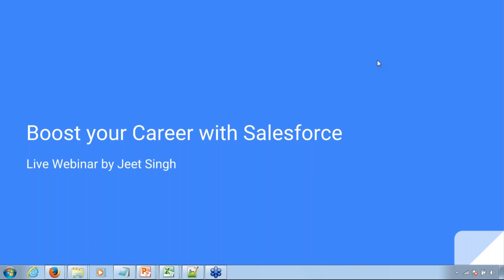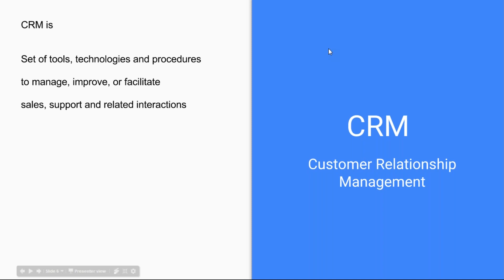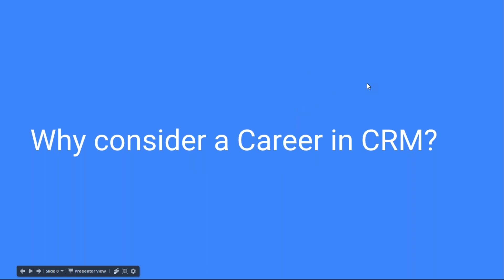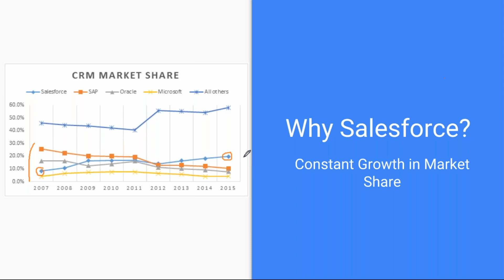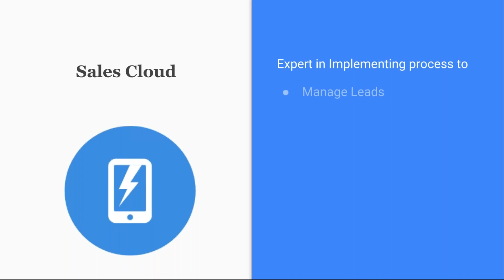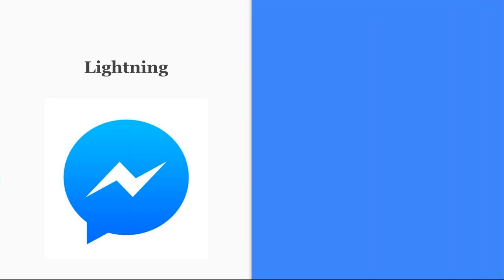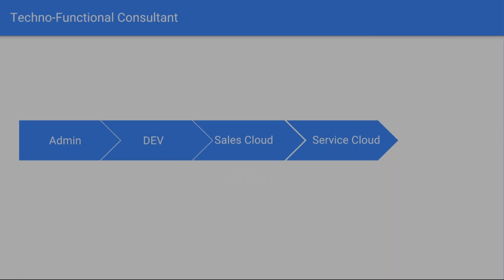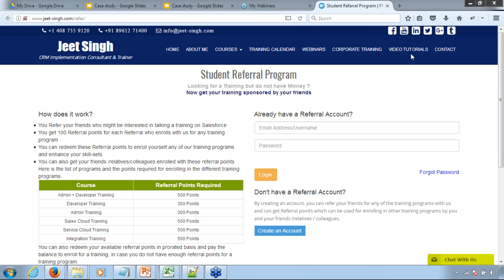Boost Your Career with Salesforce | Live Webinar by Jeet Singh